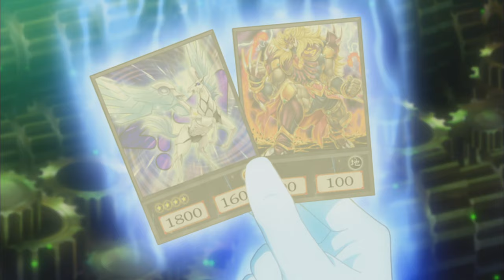Yu-Gi-Oh! ZEXAL - Episode 105 - Put to the Test: Part 1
The hunt for the Mythyrian Numbers leads our heroes to the peak of a perilous mountain where Kite’s skills are put to the test by a dragon-wielding Number Guardian!